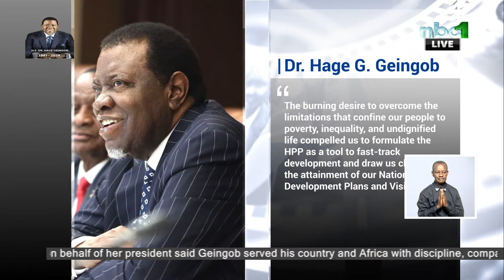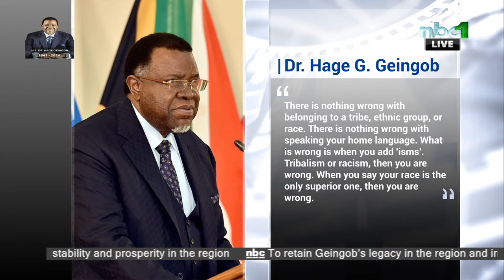BURIAL | Dr. HAGE G. GEINGOB | 25 FEBRUARY 2024